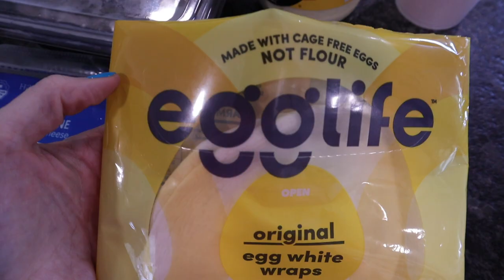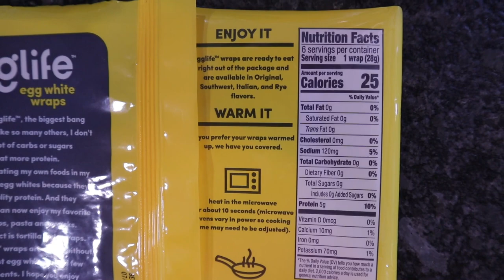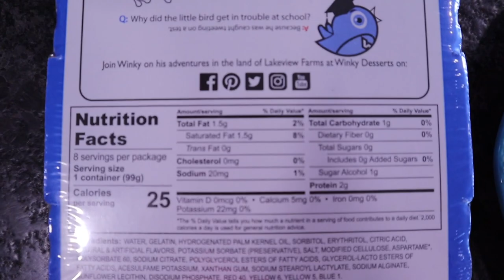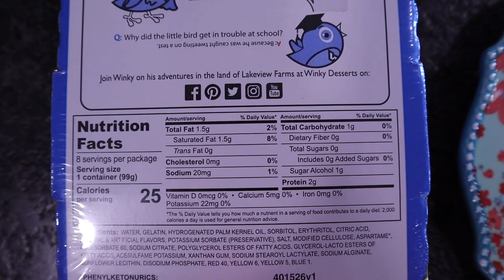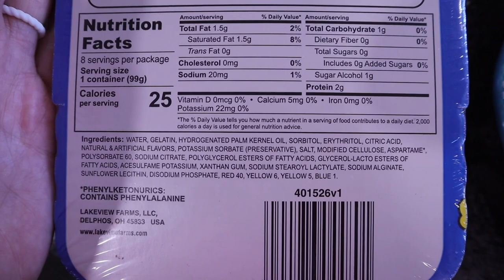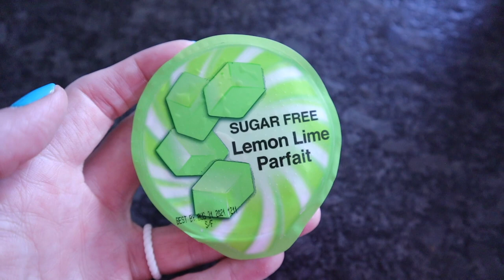What I Eat In A Day PLUS MRI RESULTS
Pefect Keto Sale 24th-31st only

👉I'm on TikTok southernkristi

SuperFat discount:
code KRISTI15

code: kristi

code: KRISTIDAVIS

Code: KRISTI

📷Camera used in this video is a Canon M50: